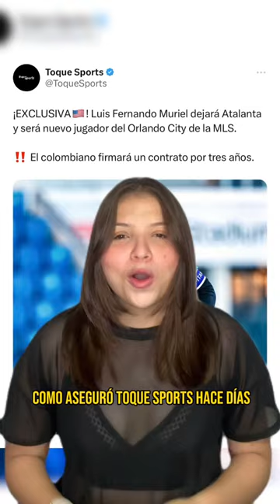🔥 ¿SE ACERCA EL REGRESO DE LUIS FERNANDO MURIEL AL FPC?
Luis Fernando Muriel será nuevo jugador del Orlando City de la MLS.

¿Crees que este fichaje le abre la posibilidad a su regreso al FPC?